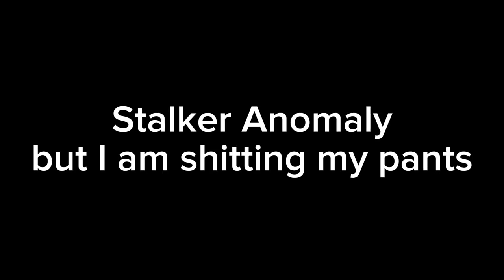spooki Stalker [Halloween special]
the snorks jumpscared the hell out of me
and that one DAMM POLTERGEIST DIDNT WANNA DIE

Moosic used:
Yume Nikki "Number World"